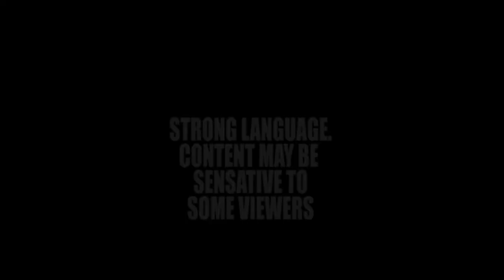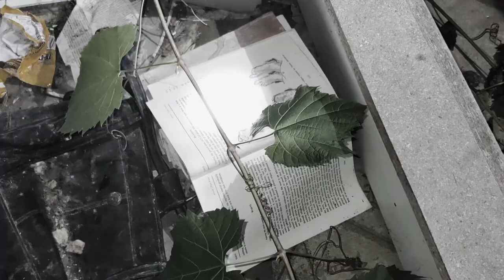ABANDONED HAUNTED HOUSE (THE 666 HOUSE)-WE WERE GROWLED AT! Warning:Scary paranormal investigation!!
Haunted and abandoned houses are a must go to for us! In this paranormal investigation at yet again another abandoned house we bring along our friend Ryan for some spooky fun!  This scary abandoned & abandoned house is not owned by any private property with no signs of trespassing anywhere, therefore giving us access in to explore!  We all decided to go out very late..in fact at around 1 AM.  While exploring we come across a strange book and other items than are mysteriously growled at!  We are aware of Bear ands Lynx being in the area so it is up for DEBATE what exactly that growl was, if you have a good idea please let us know.

The energy in the place was a little off putting, however when we found those items and heard the growl the energy changed drastically for ALL of us and we knew we had to get out!  This creepy, scary haunted abandoned house is quite a find and we are compelled to go back, however we hope no more growls are heard and we can run a spirit box session inside the house as opposed to the outside of it-however.. even still the communication we got through the spirit box on the side of the road was really responsive with some very scary, eerie messages coming through too.  Warning all this is actually quite scary!!!

Would you like us to re visit this spooky haunted house again?